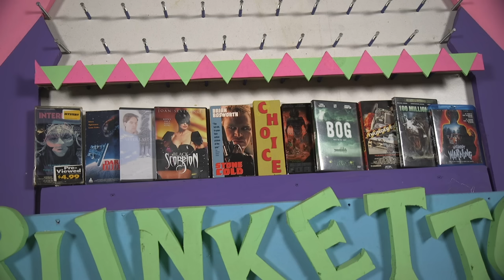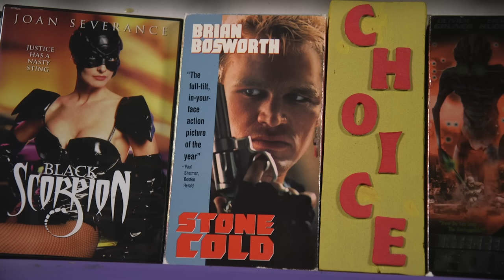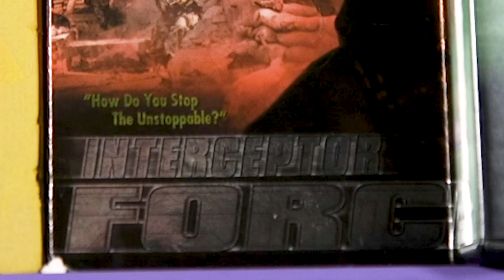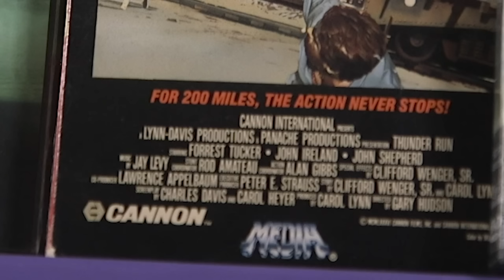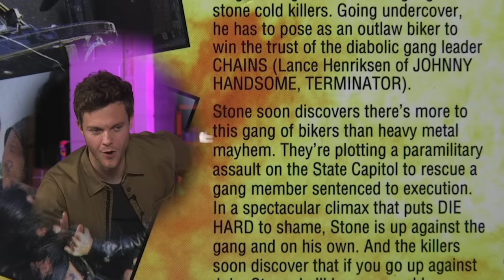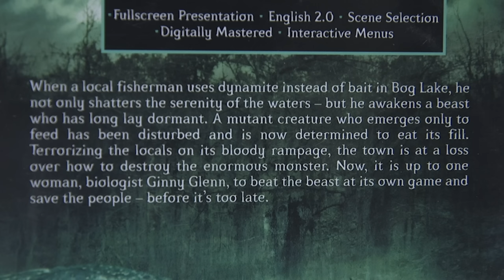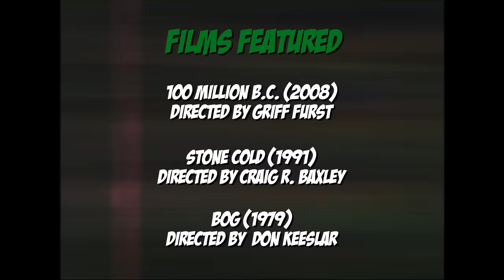Best of the Worst: Plinketto #10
After a year-long hiatus, the Plinketto board is back, in Bog form! Thank you to our special guest for wallowing in our misery with us!

SPOILERS FOR THIS EPISODE BELOW...

BEFORE YOU LEAVE A COMMENT: Here’s a handy list of fun facts that we are aware of but didn’t specifically mention in the video:

1. The character in 100 Million BC that Mike refers to as "William H Macy" is played by Christopher Atkins, most well known for his role in Blue Lagoon but he also played a main character in previous Best of the Worst movie Beaks: The Movie.

2. The helicopter pilot in Stone Cold is played by Gregory Scott Cummins, the same actor from previous Best of the Worst movies Hack-O-Lantern and Action USA. He also plays Mac’s dad on It’s Always Sunny in Philadelphia.

3. The role of Ice in Stone Cold is played by William Forsythe, who we just recently mentioned as being in Raising Arizona in our Darkman re:View. Yep, we know that’s him!

4. The elderly police chief in Bog is played by Aldo Ray, who previously appeared on Best of the Worst as the pizza shop owner in Shock 'Em Dead. for more info.

5. In addition to his roles that we mention at the start of the video, Jack Quaid also stars in a Star Trek TV show.

So as a reminder, these are all things we are aware of. You don't need to tell us. Good night and good luck!